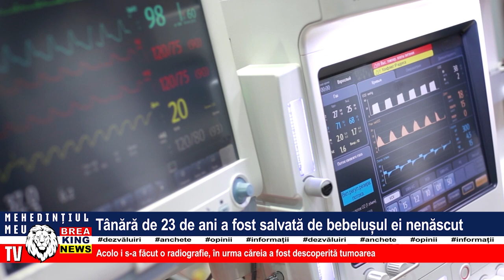TÂNĂRĂ DE 23 DE ANI A FOST SALVATĂ DE BEBELUȘUL EI NENĂSCUT